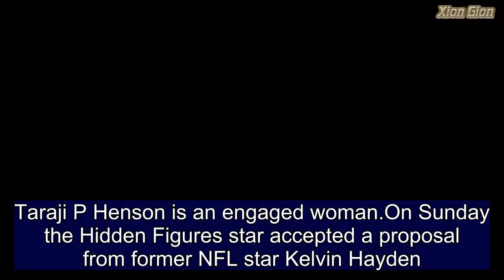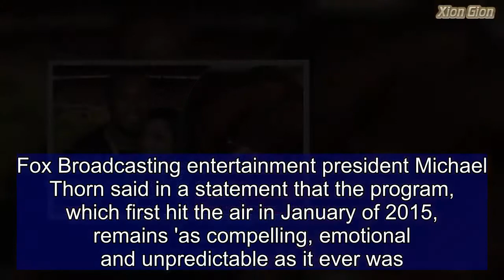Taraji P Henson, 47, engaged to Kelvin Hayden, 34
Taraji P Henson is an engaged woman.On Sunday the Hidden Figures star accepted a proposal from former NFL star Kelvin Hayden. The Empire actress, 47, shared the news with her fans on Instagram.The beauty first revealed she was dating Hayden, 34, in December.'I said yes y'all!!!' the Emmy favorite wrote in her caption.The photo was of a cake with chocolate-dipped strawberries with Congratulations written in cursive in chocolate. Share this article Share But all eyes were on the large diamond ring on her wedding finger from Hayden, a former American football cornerback who was drafted by the Indianapolis Colts in the second round of the 2005 NFL Draft after playing college football at Illinois.The former athlete was holding her hand and in doing so showed off a gold watch and Cartier LOVE bracelet. 'He started with the Cartier love bracelet BUT that was my Mothersday gift and then he dropped to his knee and I almost passed out!!!' added the TV favorite.'sheisofficiallyoffthemarket and she is sooooooooooooo HAPPY!' She recently told Essence she was very pleased with her beau. 'I'm very happy. Everything is coming together. I'm happy in my personal life.'Hayden shared a photo with Henson having a glass of wine to his Instagram story on Sunday night.She has son Marcel Johnson, 24, from a previous relationship.This comes days after her hit show Empire with Terrence Howard was renewed for a fifth season by Fox. The show's fourth season delivered stellar ratings for Fox, as it's the network's second best-rated series (trailing 9-1-1) in adults 18-49, as well as total viewers, Deadline reported.Fox Broadcasting entertainment president Michael Thorn said in a statement that the program, which first hit the air in January of 2015, remains 'as compelling, emotional and unpredictable as it ever was.' 'We are so proud of our amazing cast, led by Terrence and Taraji, who deliver powerful performances week after week,' the executive said. 'We’d also like to thank our tremendous creative team ... whose inspired storytelling continues to create the unforgettable, jaw-dropping OMG moments that have always been signature to Empire.'